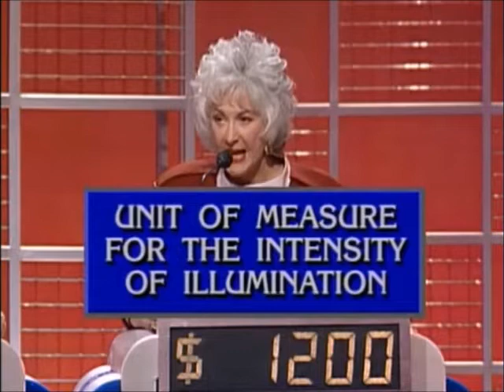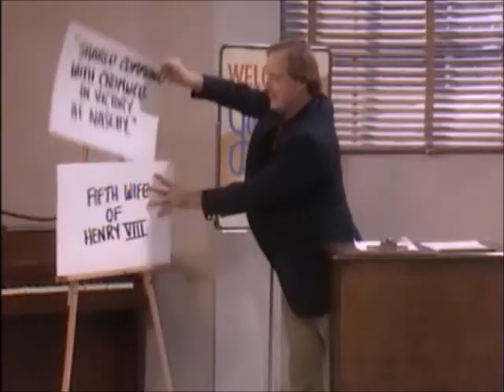Las chicas de oro Mejores momentos de la 7ª temporada parte 2 de 2